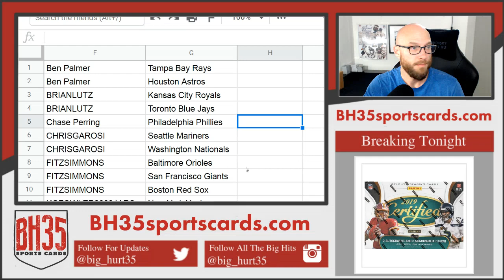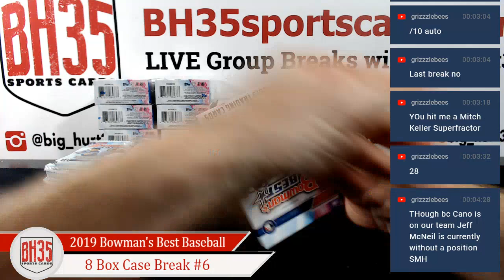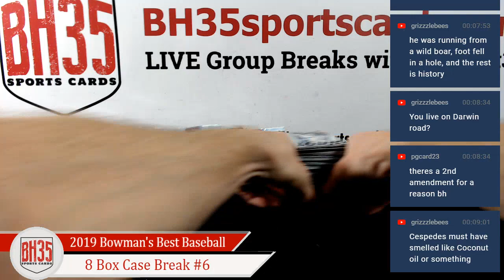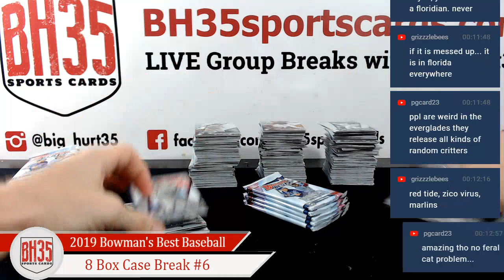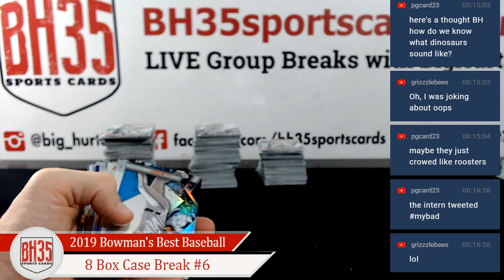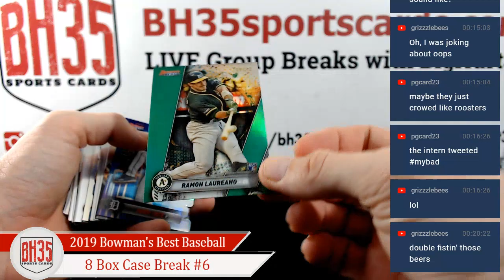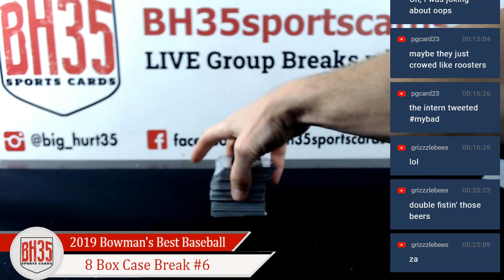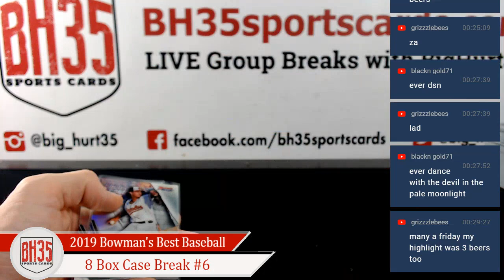2019 Bowman's Best Baseball | 8 Box Case Break #6 Pick Your Teams